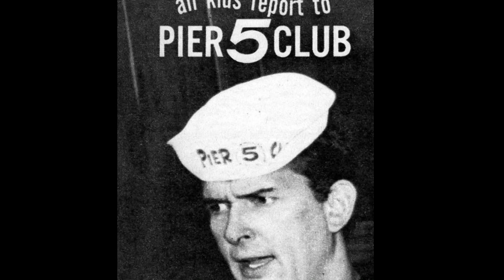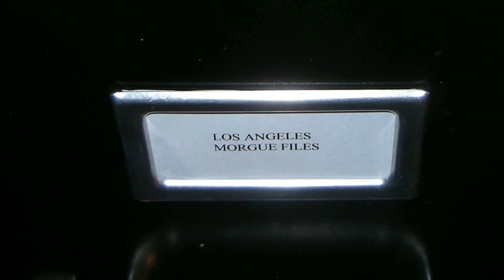"The Popeye Show" Host & Actor Tom Hatten 1926-2019 Memorial Video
Tom Hatten (November 14, 1926 – March 16, 2019) was an American radio, film and television personality, known as the long-time host of The Popeye Show (originally The Pier Point 5 Club) and Family Film Festival on KTLA Channel 5 in Los Angeles in the 1960s through the '80s. Hatten was one of those television "pioneers"--from the 1950's and 1960's---programs done "live"--no matter what mistakes happened. He also appeared in dozens of musicals, movies and television shows.

Tom Hatten died on March 16, 2019 at the age of 92.